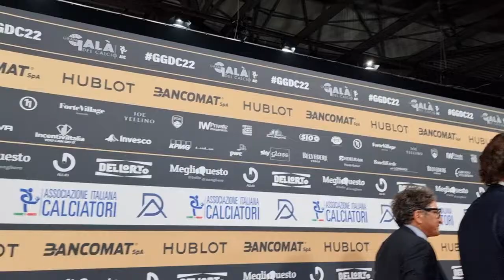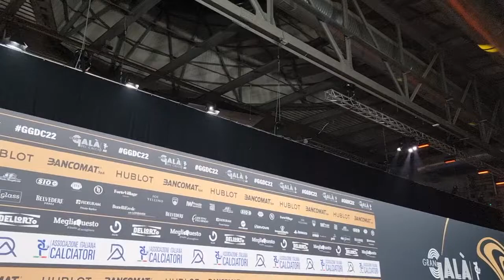Demetrio Albertini con Alessandra D'Angiò, Rai.